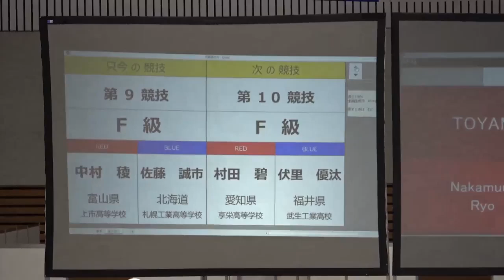2021年IH ボクシング 男子 フライ級 2回戦 中村稜 上市(富山) vs 佐藤誠市 札幌工(北海道)